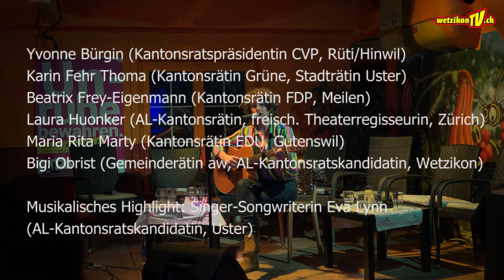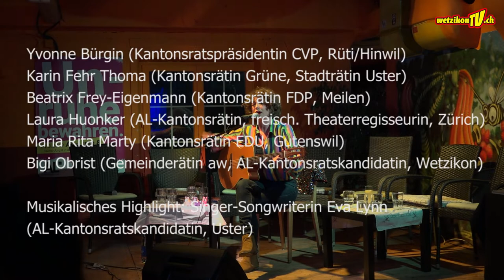Frauentag Wetzikon 2019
Wie soll die kantonale Kulturförderung nach der Zeit der Lotteriefonds-Finanzierung aufgestellt werden?
Unter der Leitung von Annette Saloma (Zürcher Oberländer) in der Kulturfabrik Wetzikon.

Yvonne Bürgin (Kantonsratspräsidentin CVP, Rüti/Hinwil)
Karin Fehr Thoma (Kantonsrätin Grüne, Stadträtin Uster)
Beatrix Frey-Eigenmann (Kantonsrätin FDP, Meilen)
Laura Huonker (AL-Kantonsrätin, freisch. Theaterregisseurin, Zürich)
Maria Rita Marty (Kantonsrätin EDU, Gutenswil)
Bigi Obrist (Gemeinderätin aw, AL-Kantonsratskandidatin, Wetzikon)

Musikalisches Highlight: Singer-Songwriterin Eva Lynn
(AL-Kantonsratskandidatin, Uster)

WetzikonTV

Produktion:
Mediaktion GmbH
Eichstrasse 6
8620 Wetzikon